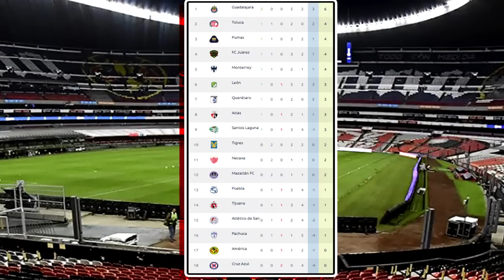🔴TIJUANA VS CRUZ AZUL En Vivo | Fox Sports | Cruz Azul vs. Xolos Liga MX 2023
Ver Xolos de Tijuana vs Cruz Azul, Donde ver Cruz Azul vs. Tijuana. Donde ver Tijuana vs Cruz Azul MX 2023, en que canal ver, hora, día, en vivo les dejo los canales con país y donde ver hoy el partido Tijuana Vs Cruz Azul, en vivo Liga MX, Tijuana Vs Cruz Azul, memes previas al partido, Tijuana Vs Cruz Azul, en vivo, memes Tijuana Vs Cruz Azul, gol de Tijuana Vs Cruz Azul.

Ver Cruz Azul vs. Xolos de Tijuana, Donde ver Cruz Azul vs. Tijuana. Donde ver Monterrey vs Mazatlán Liga MX 2023, en que canal ver, hora, día, en vivo les dejo los canales con país y donde ver hoy el partido Tijuana Vs Cruz Azul, en vivo Liga MX, Tijuana Vs Cruz Azul, memes previas al partido, Tijuana Vs Cruz Azul, en vivo, memes Tijuana Vs Cruz Azul, gol de Tijuana Vs Cruz Azul.